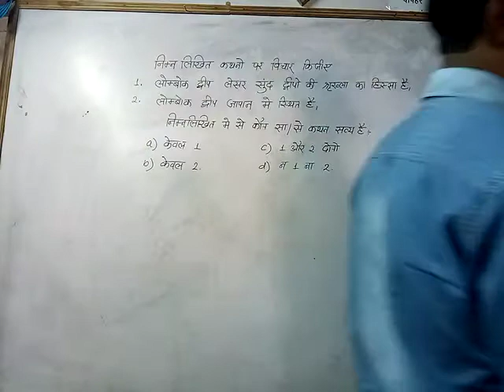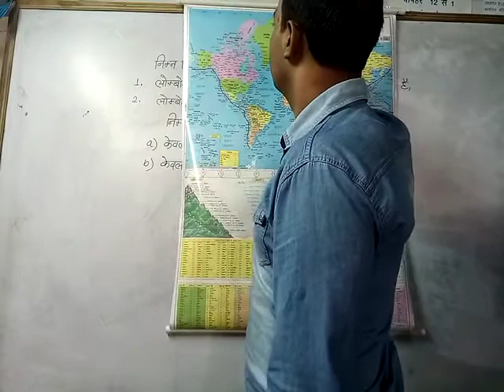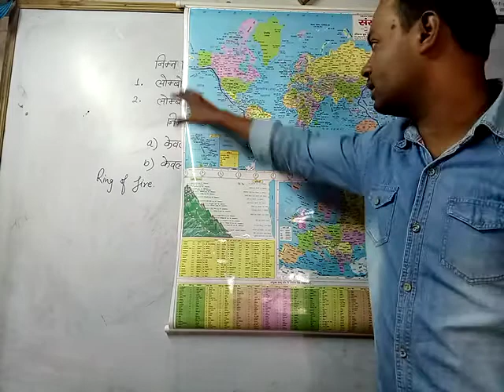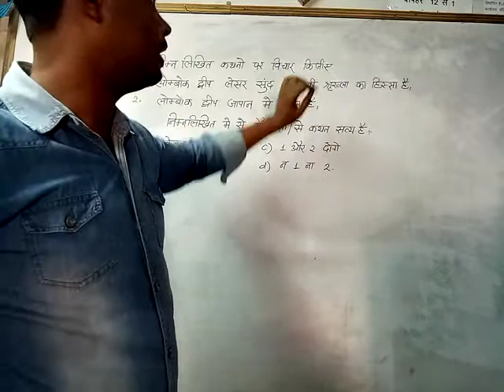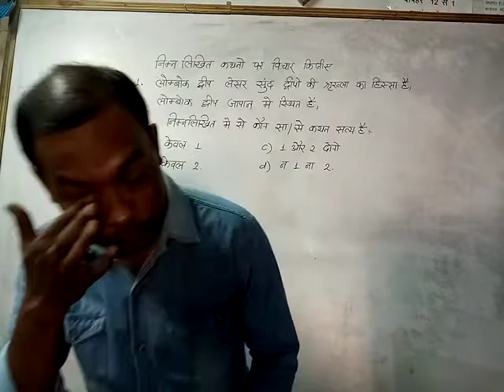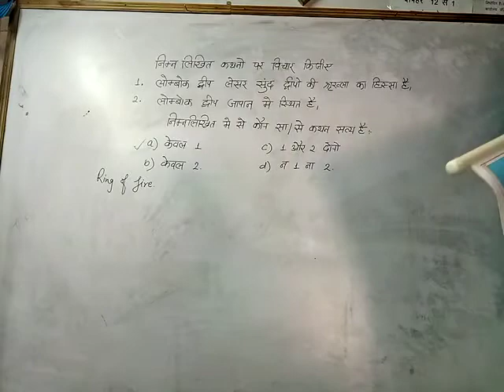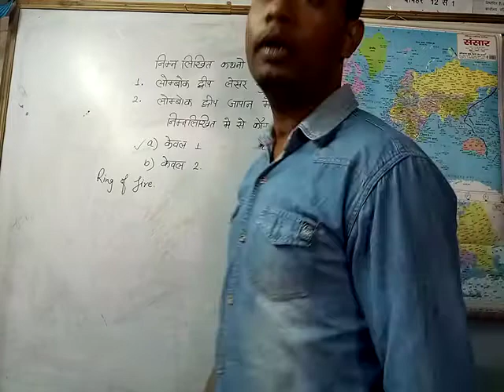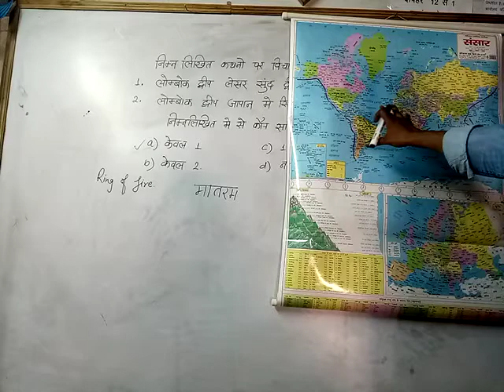lombok island (लोम्बोक आइलैंड)current affair for UPSC IAS|pws classes